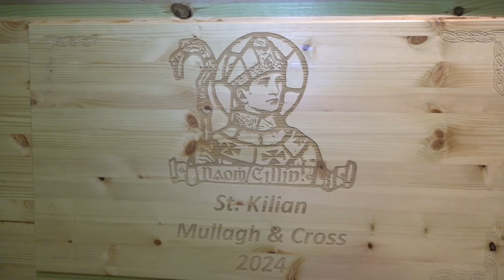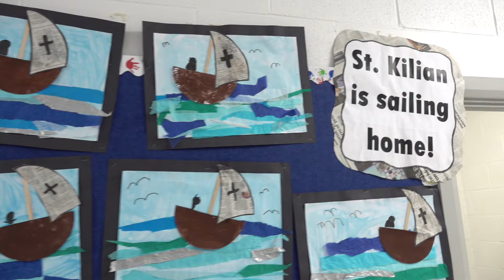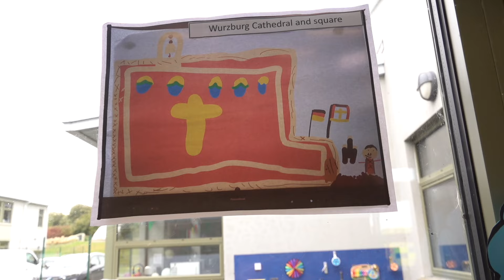Jahrhundertealte Verbundenheit im Glauben - Wallfahrt nach Irland, in die Heimat der Frankenapostel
Reliquienverehrung ist für viele Christen ein wesentlicher Ausdruck ihres Glaubens. Für andere wiederum scheint es ein befremdlicher Brauch. Die Diözese Kilmore in Irland - im Speziellen die Pfarrei Mullagh - und die Diözese Würzburg in Deutschland sind aber genau dadurch verbunden, denn sie „teilen sich“ sozusagen den irischen Missionar und Märtyrer Kilian und seine Gefährten Kolonat und Totnan als ihre Patrone. Die Geschichte begann vor mehr als 1300 Jahren. Die Reliquien der Heiligen kehren nach all dieser Zeit zum ersten Mal in ihre Heimat zurück – begleitet von einer Wallfahrt der Diözese Würzburg.